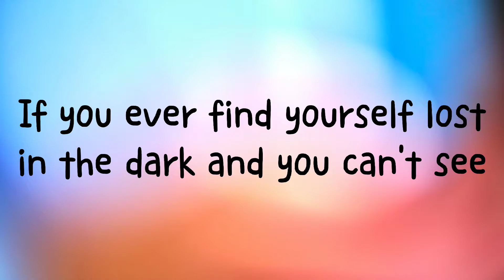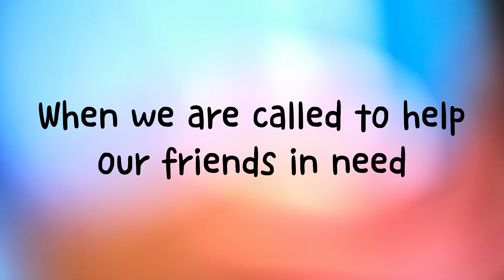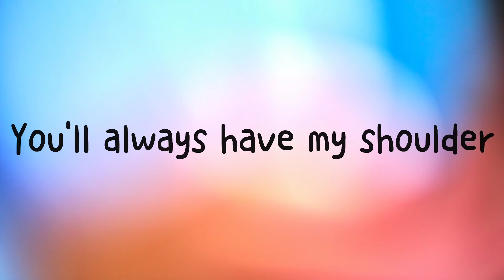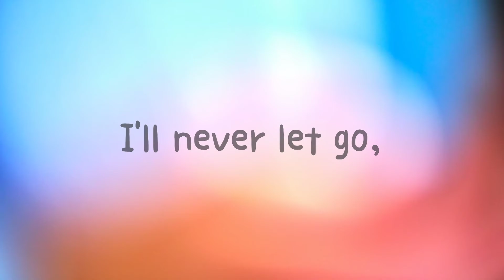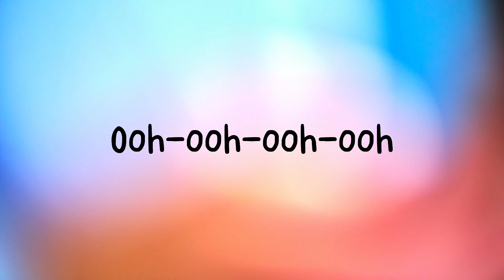Count on me-Bruno Mars | instrumental (with lyrics)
Lyrics:

Oh-oh

We'll find out what we're made of

Ooh-ooh-ooh-ooh
Ooh-ooh-ooh-ooh, ooh, yeah, yeah

I'll never let go, never say goodbye
You know...

Ooh-ooh-ooh-ooh
Ooh-ooh-ooh-ooh, ooh

The Crystal Palace (second channel)

@Fantastic Miracle has The Player Permission To Feature The Clips.
Fantastic Miracle# 2194 (discord username and tag)